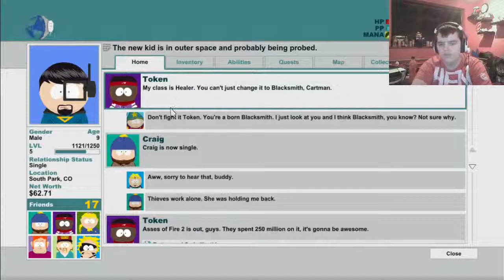South Park: Stick Of Truth Episode 9 - THE ALIENS WANT TO PROBE US!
This was also pre-recorded before I got my new microphone so sorry about that! In this part of the episode we are in face in the alien ship all the way into space! With Randy on our side, we adventure and help each other through the spaceship!

HyperWeeMan,
Hyper, small and the master of them all!